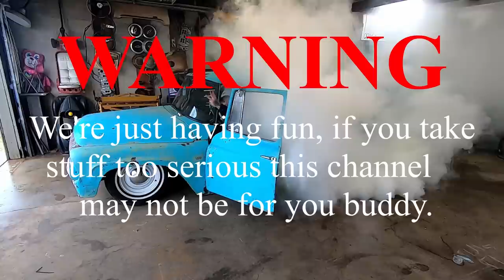BODY REMOVAL! 1961 Chevrolet Parkwood Wagon. NEW PROJECT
Well we recently rescued this wagon from the woods! We are going to build it into a Hot Rod inspired wagon. I decided we would pull the body so we could clean it up and be able to have better access for fixing floors/rebuilding the suspension. Be sure to check out the new content on the second channel!